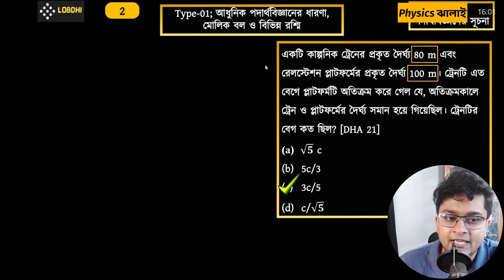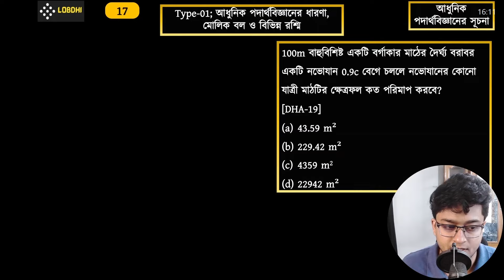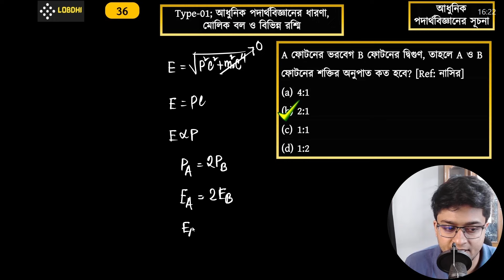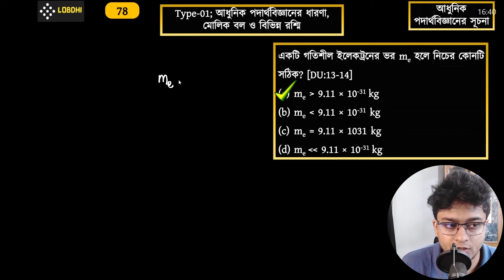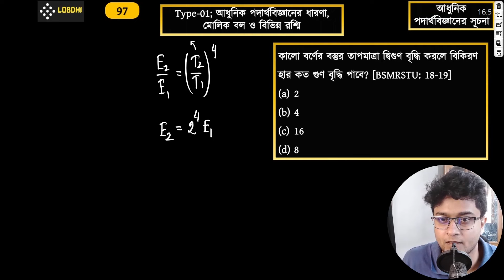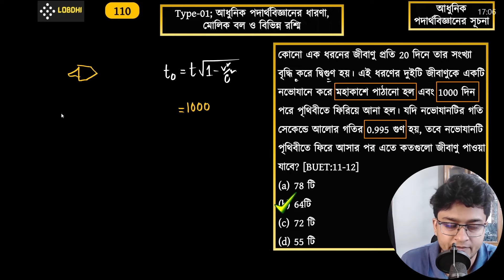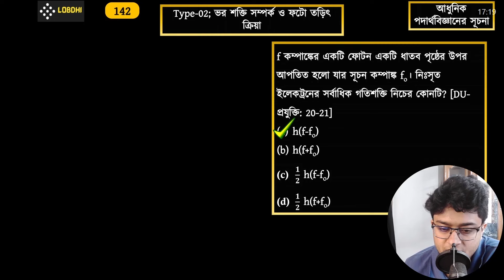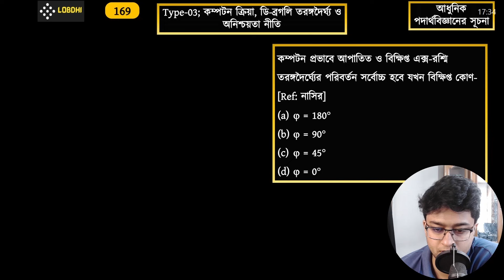Physics Jhalai | Physics 2nd Paper | আধুনিক পদার্থবিজ্ঞান | Modern Physics | Board MCQ Solving Class